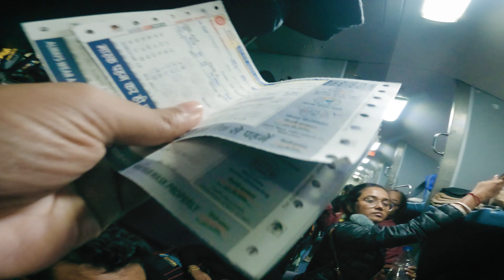3 মিনিটে 23 জনকে train-এ উঠতে হবে | Coming back to Delhi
The wedding party is now coming back to Delhi. This time, we are more in number and our luggage has increased a lot. The train is will stop only for 3 minutes at our boarding station.

Watch whether I can take the stress to bring everyone back, after having being sleep deprived for such a long time.

Video Contents:
00:00:00 Intro
00:00:39 Getting Ready
00:03:28 The Boarding Project
00:07:20 Reached Delhi